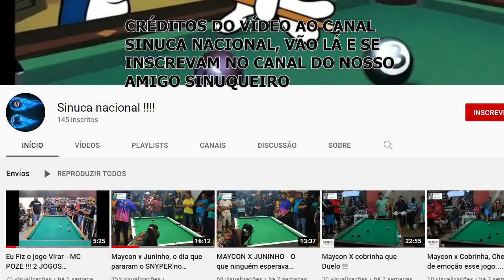O MAYCON ESTÁ SEM SORTE! MEGA JOGO CONTRA O JUNINHO, R$ 10.000 NA SÉRIE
Fone zap para parcerias e divulgações: 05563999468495 ENTRE EM CONTATO COM O NOSSO PARCEIRO GUGA, E SAIBA COMO GANHAR DE 70 A 200 REAIS $$$$ POR DIA !

PalmasBET, melhores cotações nos investimentos  esportivos, seja um gerente ou cambista PalmasBET, chama no zap: 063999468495